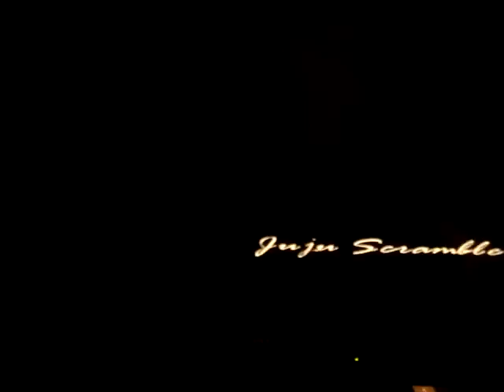Let's Replay Grand Theft Auto: Vice City Part 28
Aunt Poulet sure one crazy b as we need to collect some stashes in the mission "Juju Scramble" with the cops and the FBI chasing me. I think there drugs inside the stashes so that's why the cops go after you in this mission.